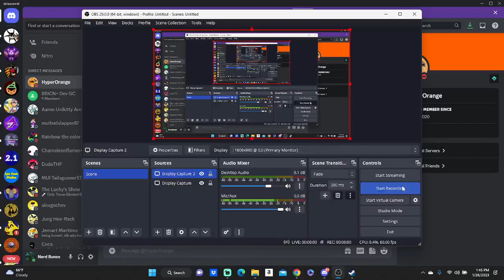voice line 5 for